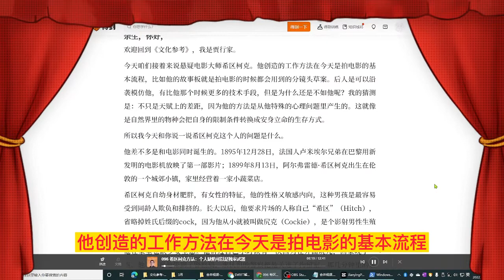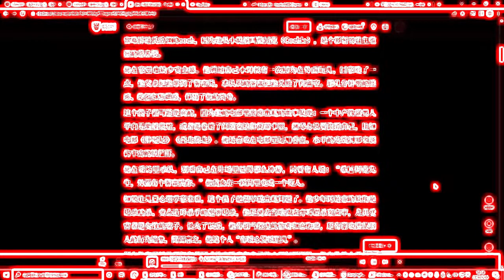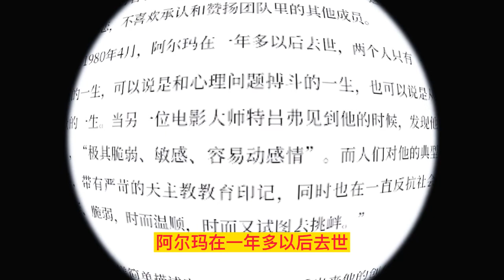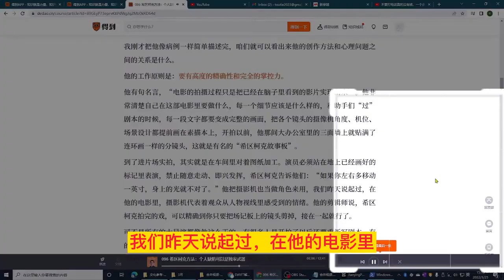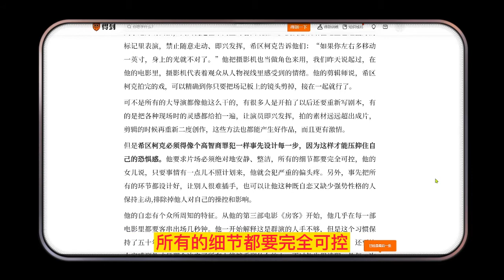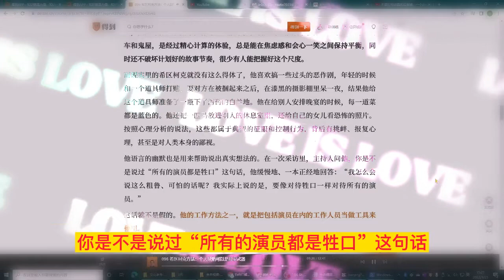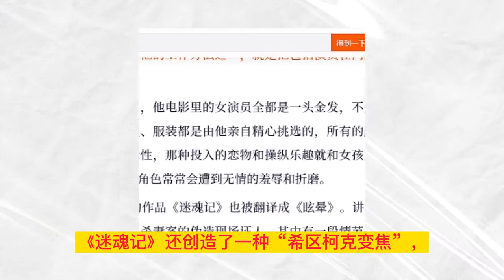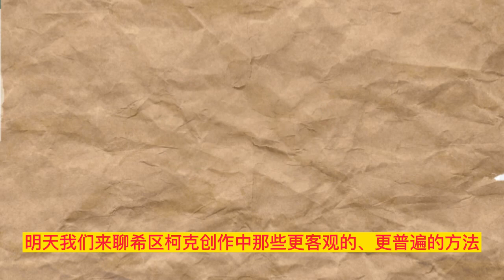希区柯克方法（096）文化参考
今天咱们接着来说悬疑电影大师希区柯克。他创造的工作方法在今天是拍电影的基本流程，比如他的故事板就是拍电影的时候都会用到的分镜头草案。后人是可以沿袭模仿他，有比他那个时候更多的技术手段，但是为什么还是不如他呢？我的猜测是：不只是天赋上的差距，因为他的方法是从他特殊的心理问题里产生的。这就像是自然界里的物种会把自身的限制条件转换成安身立命的生存方式。

所以我今天和你说一说希区柯克这个人的问题是什么。

他差不多是和电影同时诞生的。1895年12月28日，法国人卢米埃尔兄弟在巴黎用新发明的电影机放映了第一部影片；1899年8月13日，阿尔弗雷德·希区柯克出生在伦敦的一个城郊小镇，家里经营着一家小蔬菜店。

希区柯克自幼身材肥胖，有女性的特征，他的性格又敏感内向，这种男孩是最容易受到同龄人欺负和排挤的。长大以后，他要求片场的人称自己“希区”（Hitch），省略掉姓氏后缀的cock，因为他从小就被叫做尻克（Cockie），是个影射男性生殖器的谐音梗。

他在家里也缺少安全感。他讲过自己小时候有一次因为在外面玩儿，回家晚了一点，他父亲把他带到了警察局，求认识的警察把他关进了拘留室。那几分钟里的迷惑、绝望和恐惧感，伴随了他的终身。

这个段子很可能是真的，因为他的电影里经常出现的故事就是：一个中产阶级男人平白无故被栽赃，或者是卷进了间谍案这种倒霉事里，想尽办法要洗脱自己，比如电影《伸冤记》《西北偏北》。他还喜欢在电影里运用垂直、水平的光线阴影来模仿牢房的铁栏杆。

他在采访里承认，别看自己在片场里显得那么冷静，只要有人说：“希区柯克先生，外面有个警察找你。”他就会在一瞬间里变成一个死人。

如果让儿童心理学家来看，这个孩子是很早就出现问题了。他少年时迷恋的读物是记录凶杀、变态连环杀手的犯罪记录，他还爱去当地法庭旁听谋杀案庭审，尤其受害者是女性的案子。长大了以后，他有相当程度的偷窥和恋物癖，还有喜欢操纵别人的行为迹象，简而言之，他这个人“有贼心没贼胆儿”。

好在他有足够的理智和英国式的幽默来和自己的心理问题相处。他在伦敦大学美术学院读书的时候，学到的第一件事是“世界上没有线条这回事儿，只有光和影”，他从画插画、校对字幕进入了电影圏，28岁的时候就成了英国收入最高的导演，拍出了早期的代表作《三十九级台阶》《贵妇失踪记》，在四十岁的时候，他带领全家转战好莱坞。

能够让他不出问题的重要精神支柱是他的妻子、电影剪辑师阿尔玛·雷维尔。希区柯克对阿尔玛的依恋程度远远超过了普通的夫妻关系。他也会为一些好莱坞女明星，像英格丽·鲍曼、格蕾丝·凯利着迷，但他是虔诚的天主教徒，行为拘谨保守，并没有留下绯闻的真凭实据，很可能他对于操纵这些女明星的快感要比性行为本身的兴趣大。

他纵横好莱坞几十年，在1979年3月获得了奥斯卡的终身成就奖，他在台上发表感言的时候说：“我恳求大家听我念完下面四个人的名字，这四个人给了我最多的爱、赞赏和鼓励，他们是我的电影剪辑师，编剧，我女儿的母亲和在我家厨房里创造奇迹的厨师，这四个人的名字都是我的妻子阿尔玛·雷维尔。”这虽然也很感人，其实是因为他相当地自恋，不喜欢承认和赞扬团队里的其他成员。

希区柯克去世于1980年4月，阿尔玛在一年多以后去世，两个人只有一个女儿。

这位电影大师的一生，可以说是和心理问题搏斗的一生，也可以说是从心理问题里吸取创作能量的一生。当另一位电影大师特吕弗见到他的时候，发现他是一个“非常恐惧的人”，“极其脆弱、敏感、容易动感情”。而人们对他的典型印象是“爱讲粗俗的笑话，带有严苛的天主教教育印记，同时也在一直反抗社会留给他的伤痕，这让他多疑、脆弱，时而温顺，时而又试图去挑衅。”

我刚才把他像病例一样简单描述完，咱们就可以看出来他的创作方法和心理问题之间的关系是什么。

他的工作原则是：要有高度的精确性和完全的掌控力。

他有句名言，“电影的拍摄过程只是把已经在脑子里看到的影片实现出来”。他非常清楚自己在这部电影里要做什么，每一个细节应该是什么样的，和助手们“过”剧本的时候，每一段文字都要变成完整的画面，把各个镜头的摄像机角度、机位、场景设计都提前画在素描本上，开拍以前，他那间大办公室里的三面墙上就贴满了连环画一样的分镜头，这就是有名的“希区柯克故事板”。

到了进片场实拍，其实就是在车间里对着图纸加工。演员必须站在地上已经画好的标记里表演，禁止随意走动、即兴发挥，希区柯克告诉他们：“如果你左右多移动一英寸，身上的光就不对了。”他把摄影机也当做角色来用，我们昨天说起过，在他的电影里，摄影机代表着观众从人物视线里感受到的情绪。他的剪辑师说，希区柯克拍完的戏，可以精确到你只要把场记板上的镜头剪掉，接在一起就行了。

可不是所有的大导演都像他这么干的，有很多人是开拍了以后还要重新写剧本，有的是把各种现场时的灵感都给拍一遍，让演员即兴发挥，拍的素材远远超出成片，剪辑的时候再重新二度创作，这些方法也都能产生好作品，而且更有激情。

但是希区柯克必须得像个高智商罪犯一样事先设计每一步，因为这样才能压抑住自己的恐惧感。他要求片场必须绝对地安静、整洁，所有的细节都要完全可控，他的女儿说，只要事情有一点儿不照计划来，他就会犯严重的偏头疼。另外，事先把所有的环节都设计好，让别人很难插手，也可以让他这种既自恋又缺少强势性格的人保持主动,排除掉他人对自己的操控和影响。

他的自恋有个众所周知的特征。从他的第三部电影《房客》开始，他几乎在每一部电影里都要客串出场几秒钟。他一开始解释这是群演的人手不够，但是这个习惯保持了五十年、五十部电影以后就很明显了，他就是希望让人知道他的存在，还要让大家感到他才是那个决定了所有人能够看到什么的人。不过他也很清醒，他每一次都是在电影的前五分钟里露面，以免让观众因为找他而分心。

他的电影无论情节多紧张，都有一种含蓄的、意味身长的幽默感，这在悬疑犯罪电影里是一种很可贵的品质，也可以说是一种方法。我们昨天说，悬念并不是在推理过程里产生的，而是一种综合的情绪本能。希区柯克的悬疑电影经得起反复看，和他每个镜头的精雕细刻、意味深长，以及幽默感是有直接关系的。

在沉重的主题里加进喜剧情节和台词是一种心理暗示，观众能感觉出来这部片子是娱乐性的，不至于像那种一黑到底的电影，留下心理阴影。希区柯克的本事不是吓人，而是吓你一跳又不把你吓出毛病来。他制造的悬疑效果就像是游乐场里的过山车和鬼屋，是经过精心计算的体验，总是能在焦虑感和会心一笑之间保持平衡，同时还不破坏计划好的故事节奏，很少有人能把握好这个尺度。

而现实里的希区柯克就没有这么得体了，他喜欢搞一些过头的恶作剧，年轻的时候和一个道具师打赌，要对方在被捆起来之后，在漆黑的摄影棚里呆一夜，结果他给这个道具师准备了一瓶下了泻药的白兰地。他在给别人安排晚宴的时候，每一道菜都是蓝色的。他还把一匹马放进别人的休息室里，还给自己的女儿看恐怖的照片。按照心理分析的说法，这些都属于典型的征服和控制行为，背后有挑衅、报复心理，甚至是对人类本身的鄙视。

他语言的幽默也是用来帮助说出真实想法的。在一次采访里，主持人问他，你是不是说过“所有的演员都是牲口”这句话，他缓慢地、一本正经地回答：“我怎么会说这么粗鲁、可怕的话呢？我实际上说的是，要像对待牲口一样对待所有的演员。”

这话就不是假的。他的工作方法之一，就是把包括演员在内的工作人员当做工具来使用。

观众们早就发现了，他电影里的女演员全都是一头金发，不是的话也会被他染成金色，女明星的发型、服装都是由他亲自精心挑选的，所有的颜色、款式、穿着的顺序都有很深的暗示性，那种投入的恋物和操纵乐趣就和女孩儿玩芭比娃娃一样。在电影里，这些女性角色常常会遭到无情的羞辱和折磨。

希区柯克1958年的作品《迷魂记》也被翻译成《眩晕》。讲的是一个有恐高症的侦探被人利用，成了杀妻案的伪造现场证人。其中有一段情节是，当侦探再次遇到在案件里诈死的女同谋的时候，起初没有认出来是一个人，他让那个女人穿上和自己梦中情人一样的衣服，把头发也染成了金黄色，这段情节充满了性暗示，对女性的态度相当蛮横、残酷，是心理分析和女性主义问题的典型案例。女主演后来说，这部电影就是希区柯克把他自己的人格放进了男主角的壳子里。当然了，这个时候希区柯克已经过世了。

《迷魂记》还创造了一种“希区柯克变焦”，就是用一种扭曲空间的视觉效果来表现惊悚的心理效果。他是怎么想象出来的呢？可能都不用想象，因为他自己就有眩晕症，最害怕的事就是从高空掉下去，所以他拍出来的这种场景尤其多。他在《群鸟》里把鸟拍得那么恐怖，因为他就是很怕鸟。

大家都说希区柯克制造悬念的核心是“强烈感受观众的能力”，不过，也可能是他已经先把自己的精神困境直接放进去了。他说自己善于观察，从小习惯“静静地坐在角落，一言不发地看别人的反应，猜测他们的心理”。我们从他的电影里也能发现，他比一般的观察深入得多，那可以说就是一种偷窥，他能轻易地从中发现连当事人都还不知道的细节和潜在意识，为之“暗爽”不已。偷窥和跟踪也是他最爱拍的电影情节，拍起来是那么精细，那么富于节奏感，那么兴致勃勃。

今天看，他的那些心理问题好像全都是为了拍悬疑片而准备的，在别人是需要学习的，而在于他则是难以摆脱的。可是，这个世界上又有多少人算得上是“完全正常”呢？另外，一个时时处处都“正常”的人又是多么乏味、无趣呢。我们今天聊的是一个启发：与其压抑自己的性格缺陷，身心疲惫地假装正常，有没有可能把它转化成自己的独家方法，做成一些有正向价值的事情。

明天我们来聊希区柯克创作中那些更客观的、更普遍的方法